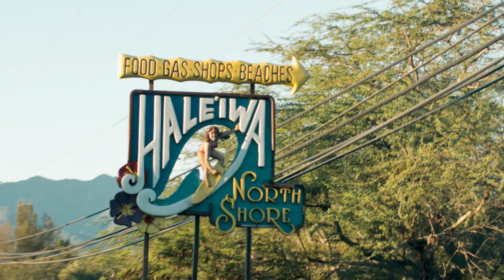Da Hui - Makua Rothman